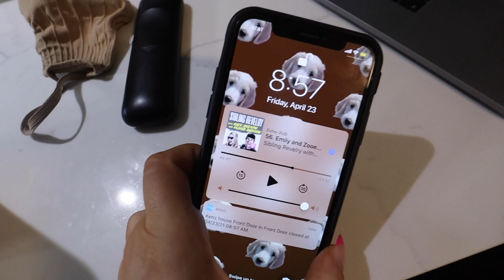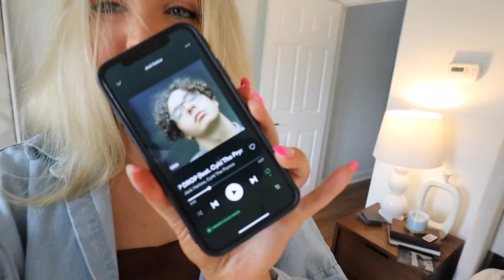new furniture, healthy grocery haul, fitness haul & work out with me | weekend in my life vlog